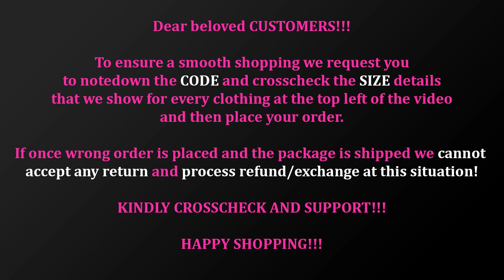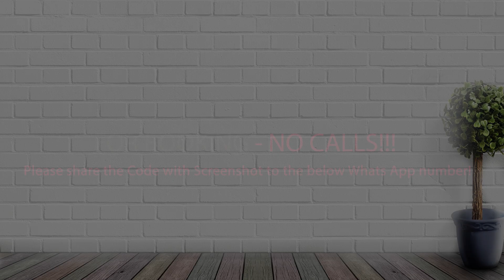106 Aadhirai Casual wear Kurtis - Order Minimum 2 for FREE SHIPPING within TN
Minimum order 2 pieces for FREE Shipping within TamilNadu. Shipping extra Rs.40 for other states.

To get our updates on latest collections, follow the link given below🥳.

Happy shopping😎🥳
Bgm.         : Mixkit-life - is-a- dream -837.